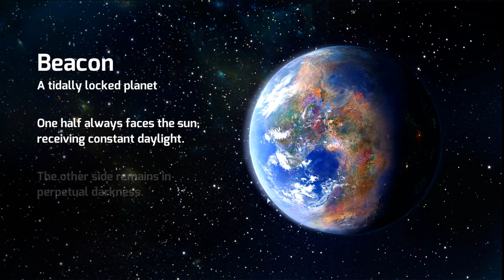Prismata - Episode 1